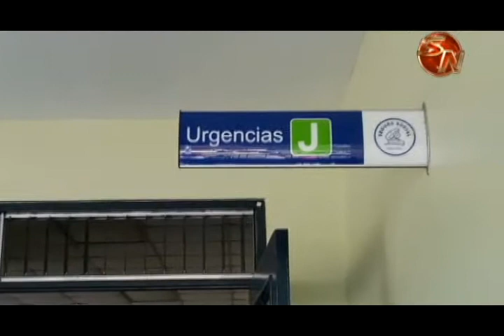Pasajera del bus accidentado sigue delicada